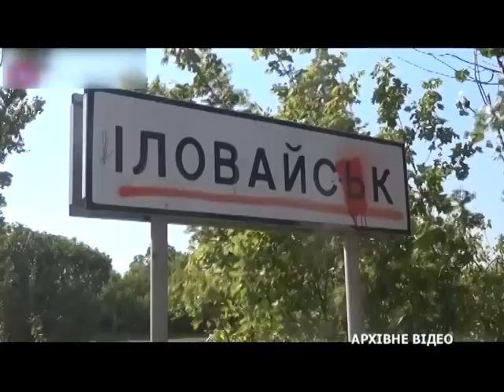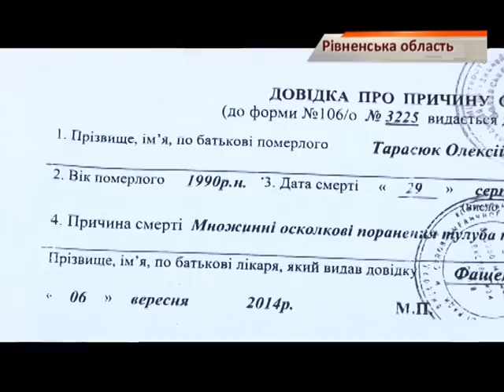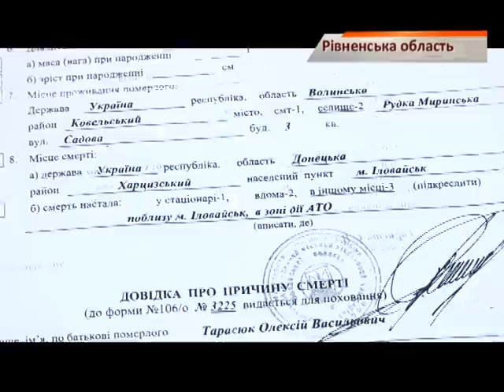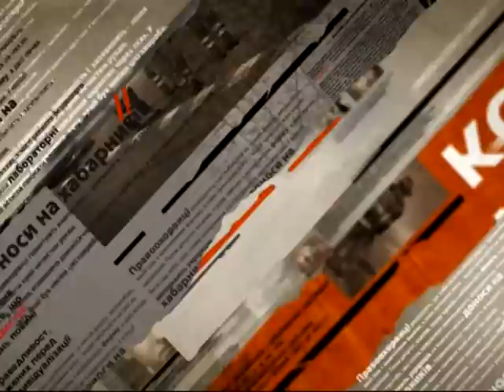На Волыни мать не верит, что ее сын погиб под Иловайском - Чрезвычайные новости, 22.12